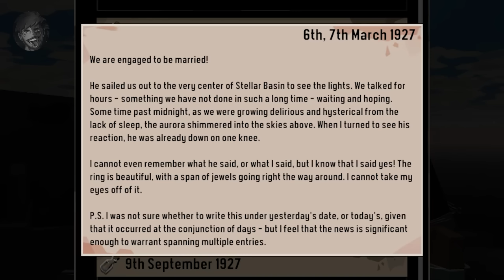Dredge - Explained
Hello everyone, and welcome a video where we look at the story behind Black Salt Games' indie horror game 'Dredge'.

CHAPTERS

Intro - 0:00
Story - 0:35
What Happened? - 12:40
The Affected Area - 14:56
Mythology - 16:32
Split Personality - 17:41
Endings Explained - 19:33

ALL GAME FOOTAGE CAPTURED BY MYSELF ON PC (specs below)

Equipment;

PC Specs (for those that are interested):
- CPU: AMD Ryzen 7 3800X (8 Core)
- GPU: AMD Radeon RX 6700XT (12GB)
- RAM: Corsair Vengeance RGB Pro (32GB - 2x16GB)